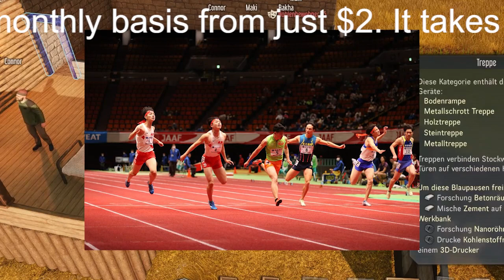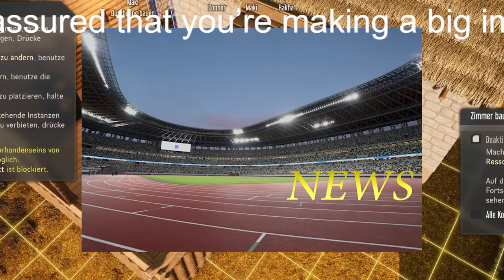【陸上】3年男子は土間董哉が現コース最速タイで優勝 女子は個人初全国出場の木村真桜がV／全中クロカン